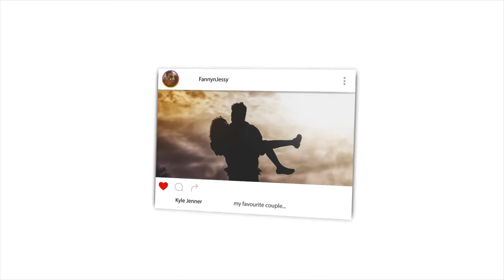If Allah can create anything instantly, why did He take 6 days to create the Universe? REACTION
📖 REACTION DEFINITION:

. re·ac·tion
rēˈakSH(ə)n/
noun

Fanny&jessy
Haspolat-lefkosa,via mersin 10,Turkey (cyprus international university)
mersin, turkey,99010